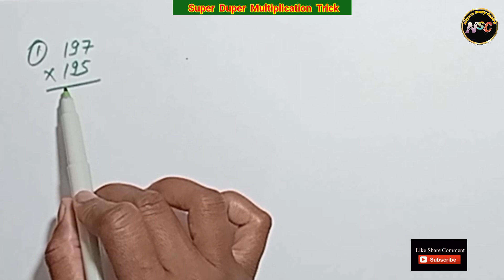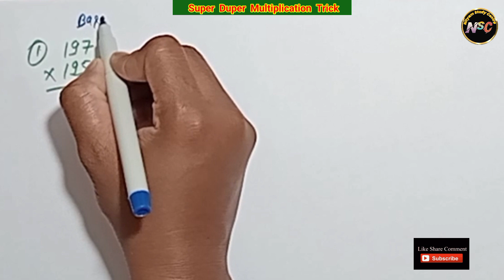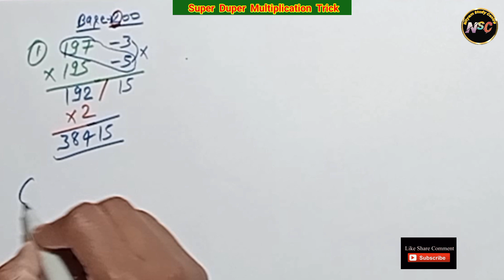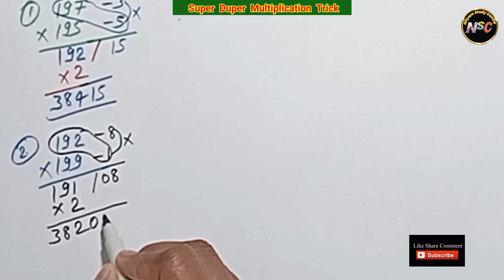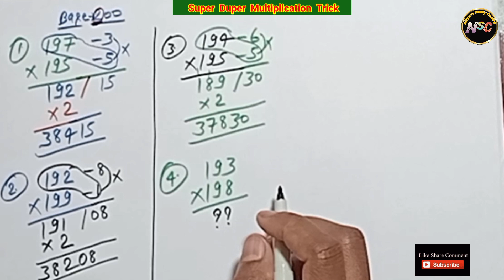Super Duper Multiplication Trick For Fast Calculation